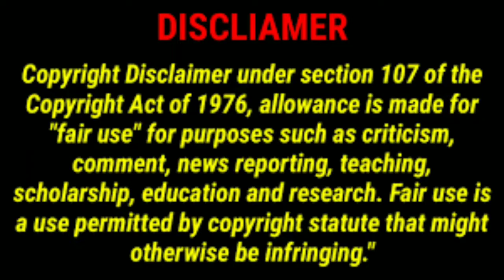Elçin sangu biography, lifestyle,networth,age, height, boyfriend,family|Turkish actress biography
Elçin Sangu (born 13 August 1985)[1] is a Turkish actress and model of Circassian descent.[2] With her appearance on television ads and campaigns, she has become one of the highest paid celebrities in Turkey.

Sangu is best known for her leading role Defne in the Star TV romantic comedy series Kiralık Aşk (2015–2017).[6][7] For this work, she has been nominated and has received multiple awards in Turkey, including three Golden Butterfly Awards.[8][9] Sangu also appeared in the television series Öyle Bir Geçer Zaman ki (2011), Aşk Kaç Beden Giyer (2012–2013), Bir Aşk Hikâyesi (2013–2014), Kurt Seyit ve Şura (2014), and Sevdam Alabora (2015).